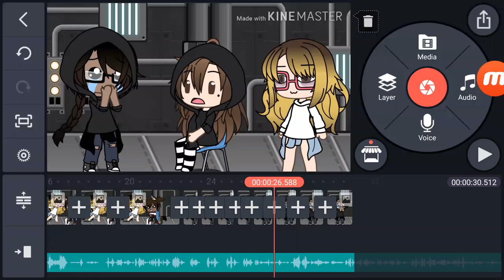I PROMISE I'M GONNA FINISH THIS AAAAA